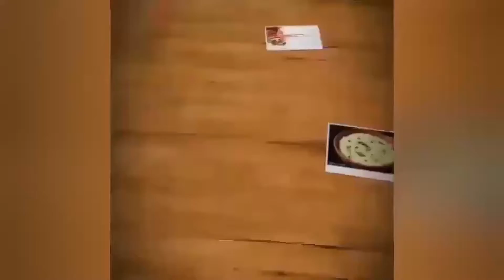rasamalai with milk powder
kids favorite tasty rasamalai